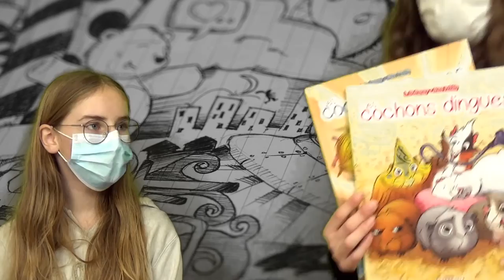BD.com 10 - Les Cochons Dingues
Daphnée et Inès, de 5e, nous présentent une nouvelle bande dessinée, sur le ton humoristique qui les caractérise.